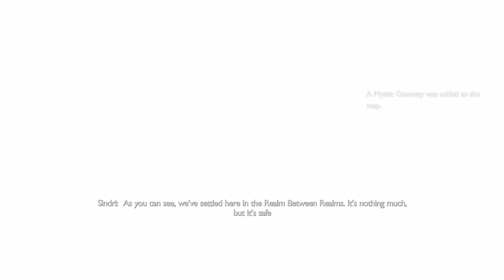The Boys Are Back In Town // God of War RAGNAROK Let's Play Part 4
The threat of Ragnarök grows ever closer. Kratos and Atreus must choose between their own safety and the safety of the realms. Give Me No Mercy difficulty.

🤔 NEW HERE? 🤔